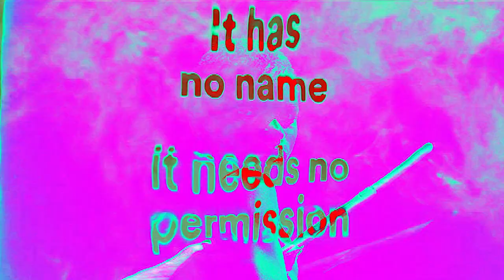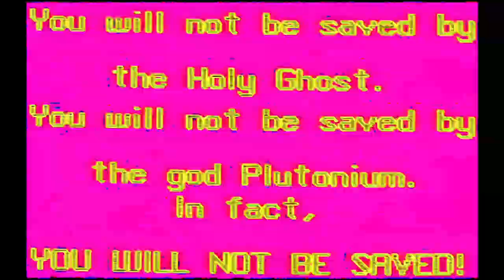Cy X presents ‘In Pursuit of Black Noise’ - Rewire 2021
‘In Pursuit of Black Noise’ is an audiovisual performance and sonic meditation that surveys the everyday glitches that occur both inside and outside the digital realm.

Self-styled cyber witch Cy X merges digital art and emerging technology with the practice of witchcraft, using spells, rituals and alchemic practices in work that encompasses sound, video, installation and performance. Their sound pieces distort spoken word, electronics, rhythms, field recordings and noise to create portals, exposing their truth as a Black, queer, non-binary storyteller.
Their digital work dives even deeper, incorporating data bending, glitch art and UX practices to reveal how the white supremacist gaze and the global tech infrastructure are altering our reality.

‘In Pursuit of Black Noise’ was originally created for and presented at Rewire 2021 - online edition in May 2021 as part of our thematic programme (Re)setting, which examined the way humans and sound relate to changing environments. How do we experience performances online, use streaming platforms, and how can artists share their work and collaborate both digitally and remotely?

Credits
Videographer:  Ize Commers